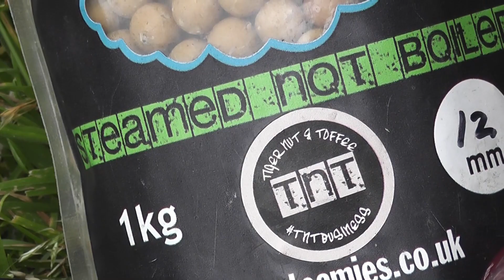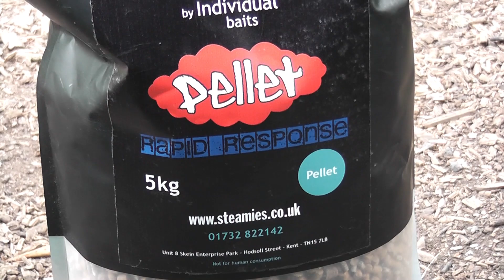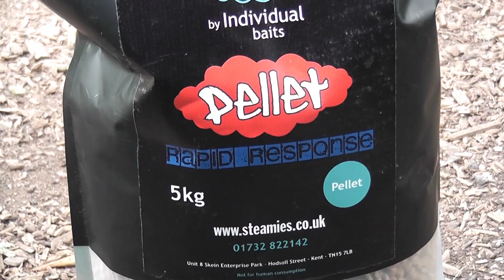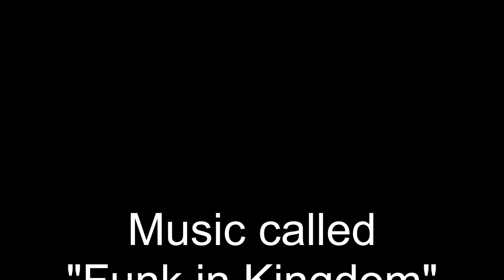Mighty Meadow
I was after the cunning and notoriously hard to catch carp in Meadow Lake on the Coking Farm complex. Did i catch?